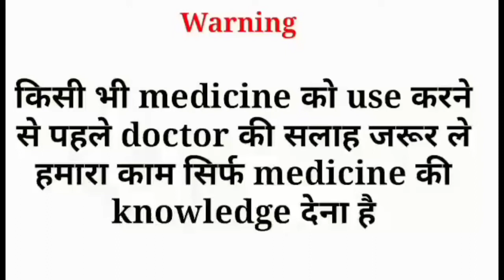Zioral oral solution | Zioral syrup for baby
TRUE MEDICAL

         WARNING
No copy my video and Audio